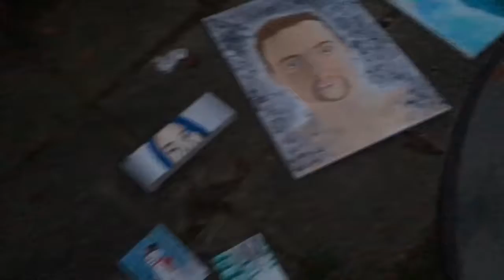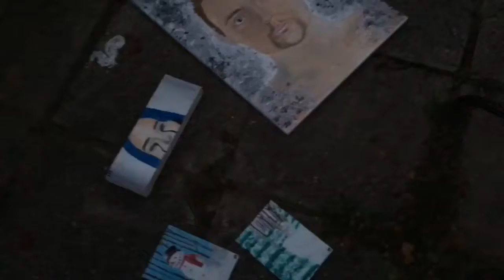Varnishing my paintings|HM arts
Enjoy me dying